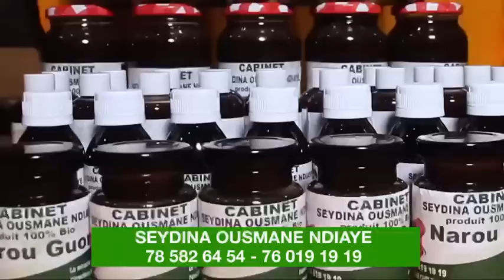🛑 Mariage Henné time de- Fah Aidara très heureuse avec- Le ministre Malick demande son candidature